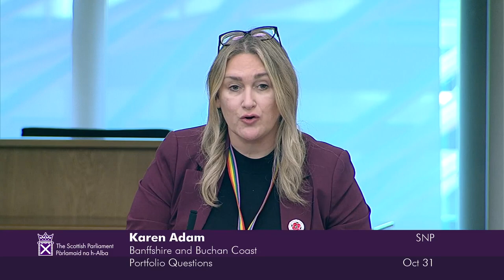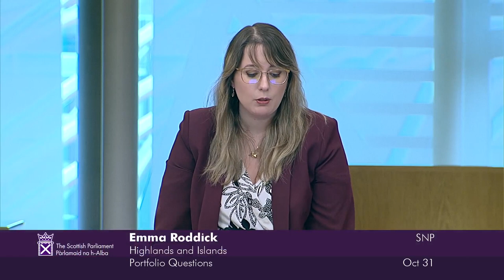Portfolio Questions - 31 October 2024